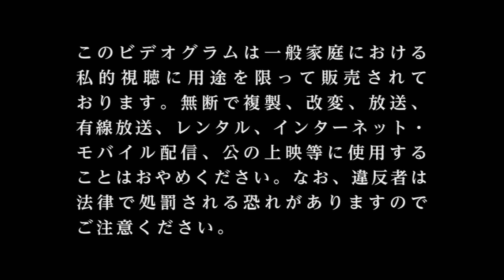朝日放送 テレビ朝日 ビデオロゴ (2017年)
2017年

必殺仕事人 2016 のDVDから

ニコニコもどうぞ宜しくお願いします。